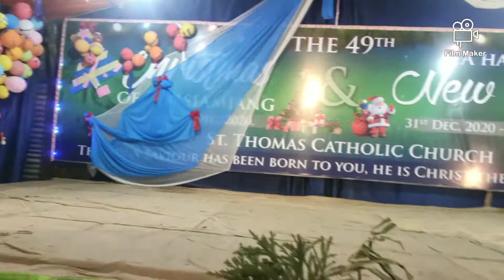NTAM Mei tumei Hei // cover Romeo Gonmei // Rongmei Gospel song // unofficial just entertainment...